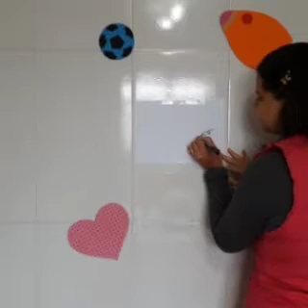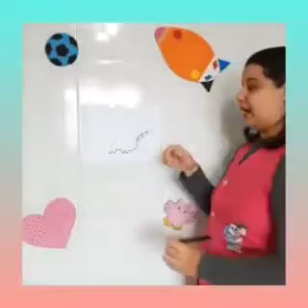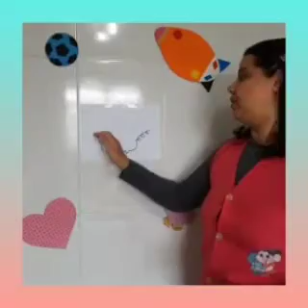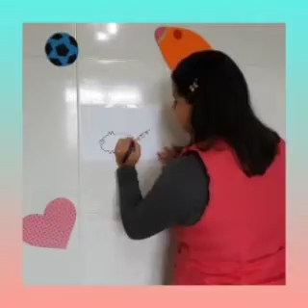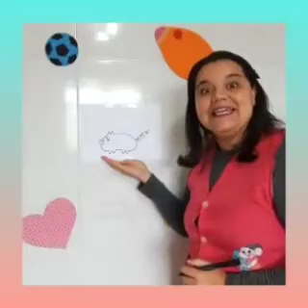Professora Milena 20/07